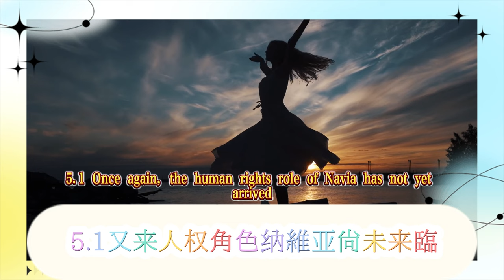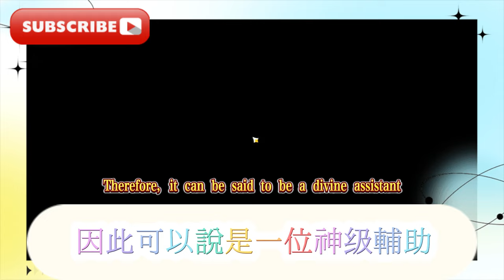原神：5.1又來人權角色！娜維亞上位來臨？聖遺物增新功能！ 5.0前瞻提前！納塔有猛料！特殊玩法來了，聖遺物自選太香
Genshin Impact: Another human rights character in 5.1! Is Navia coming to the top? New functions added to the relics! 5.0 preview in advance! Nata has some hot news! Special gameplay is here, and the relics you choose are so good